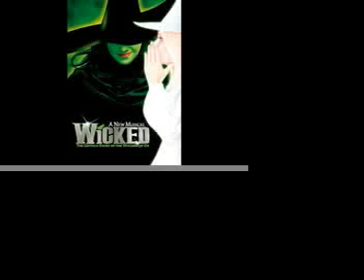The Wizard and I- Shoshana Bean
The Wizard and I (Wicked) performed by Shoshana Bean!